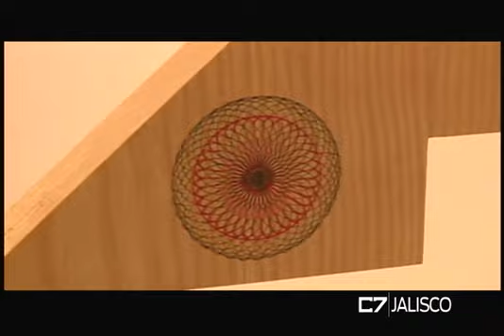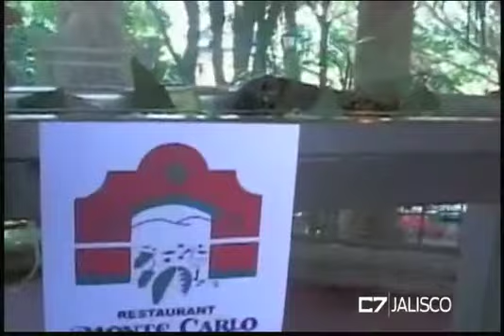ELEMENTOS 11 08 17